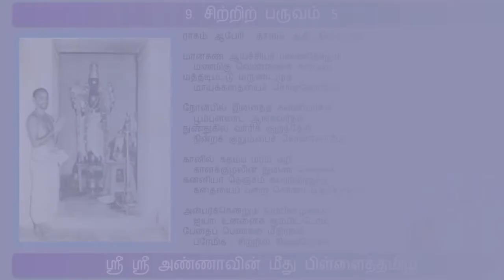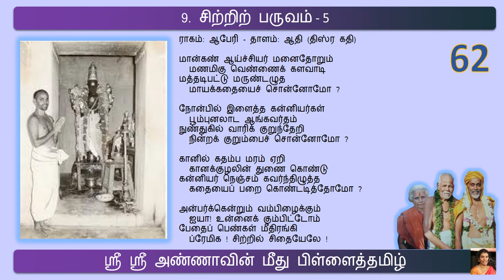Pillai Tamil 62 | பிள்ளைத் தமிழ் 62 | சிற்றில் பருவம் 5 | மான்கண் ஆய்ச்சியர்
Pillai tamil on Sri Sri Krishna Premi Swamigal, fondly called as SriSriAnna by his devotees.

These songs have been composed by Smt. Sivakamu Krishnadas